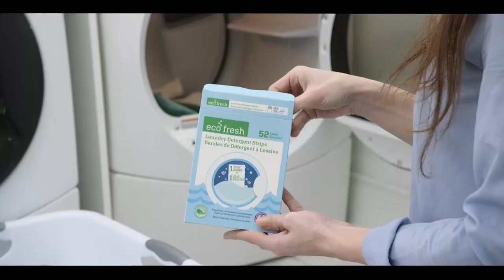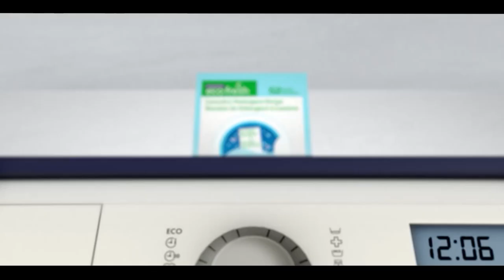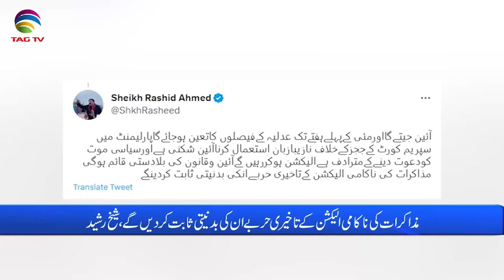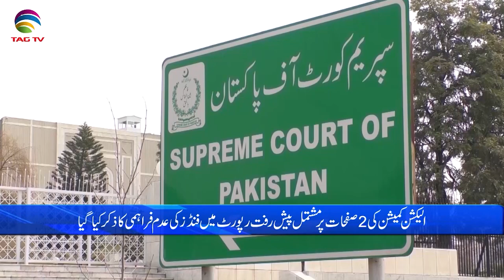Pakistan News Bulletin with Bushra khan - April 28 , 2023